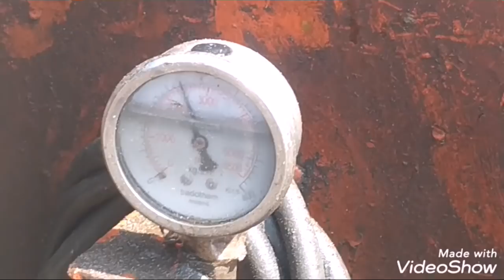Kho Tư liệu Xây dựng - Quá trình ép cọc bê tông | Các bước ép cọc bê tông - 093 2664922 Mr. Bách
- Quá trình ép cọc bê tông nhà phố
- Các bước ép cọc bê tông
- Ép cọc bê tông bằng tải sắt
- Cách ép cọc bê tông cốt thép nhà phố
- Ép cọc nhà phố
- Ép cọc Biệt thự

* Chỉ huy trưởng công trình: 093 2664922 - Mr. Huỳnh Việt Bách

- VIDEODUTHUONG2019
- VIDEO191404
- HVBACHVIDEO19004